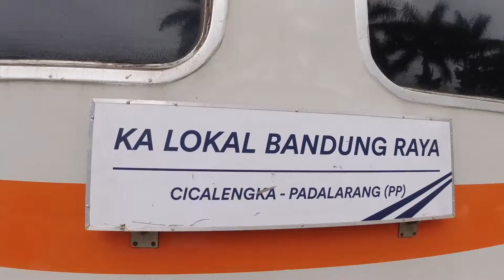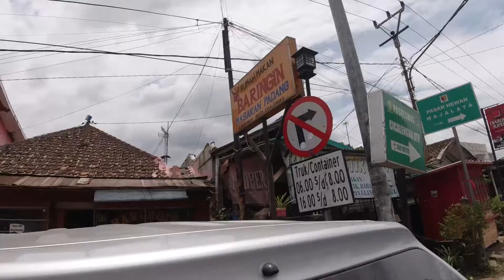Tur Ke Cicalengka